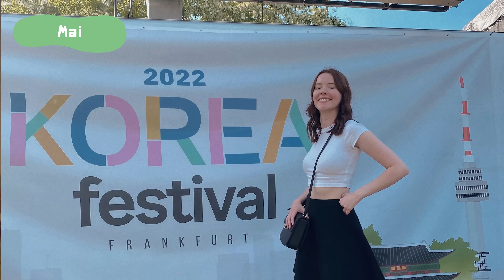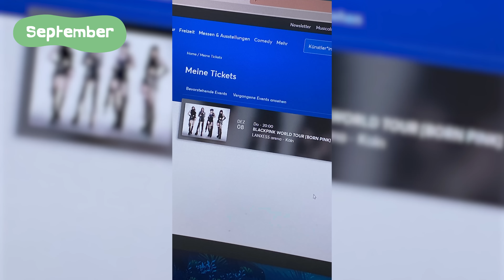Was ist dieses Jahr passiert? | Jahresrückblick 2022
Heute gehts um das Jahr 2022 - meine Highlights, Erfahrungen und private Ereignisse. Das Jahr war voller Überraschungen und schönen Momenten! Woran denkt ihr, wenn ihr an das Jahr denkt? Und worauf freut ihr euch 2023?